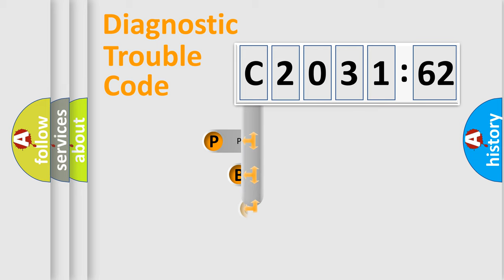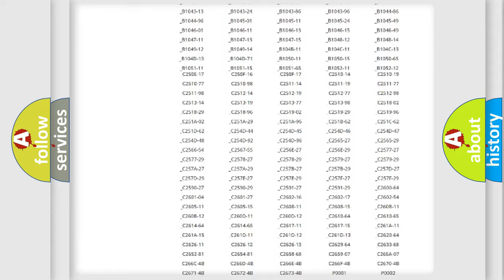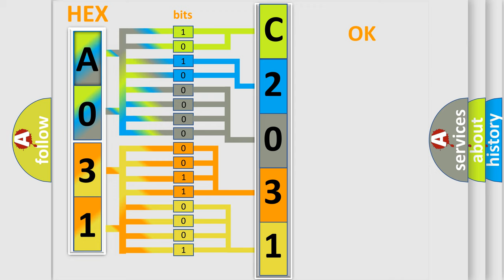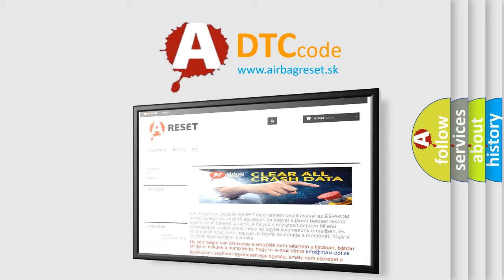DTC Alfa-Romeo C2031-62 Short Explanation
Contents:
0:21 Basic DTC analysis according to OBD2 protocol standard.
1:48 Insight into programming
2:58 A diagnostically understandable description of the Diagnostic Trouble Code
3:05 Basic error definition

Make:
Alfa Romeo
Code:
C2031-62
Definition:
Ecu Fault: Temperature Sensor Cross Check - Signal Compare Failure
Description:
This DTC sets when the DTCM detects an internal temperature fault.